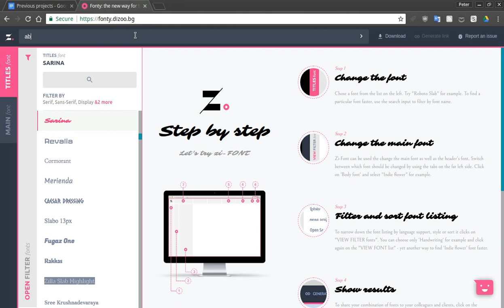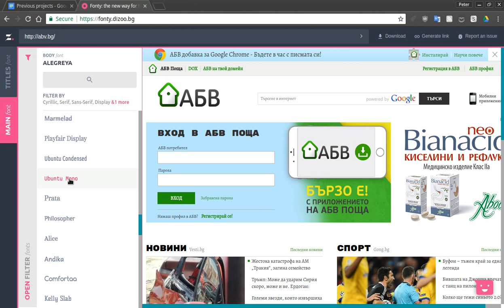Fonty demo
Demos the fonty web fonts project